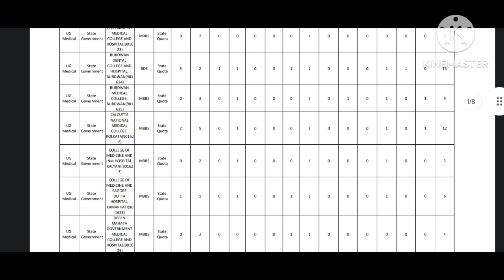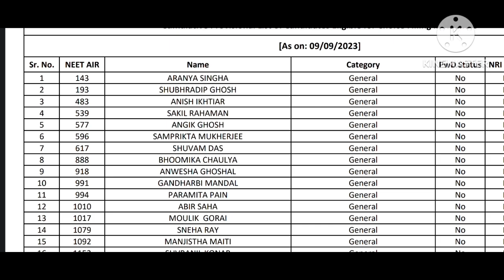WBMCC Round 3 seat Matrix & merit list released 🔥/ PWD Seat conversion? /clear doubts